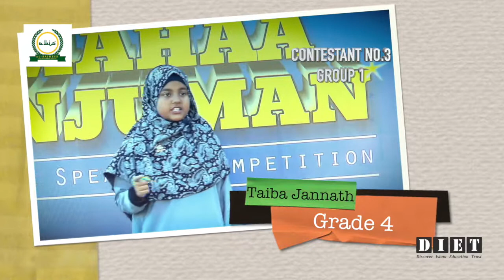Change the world